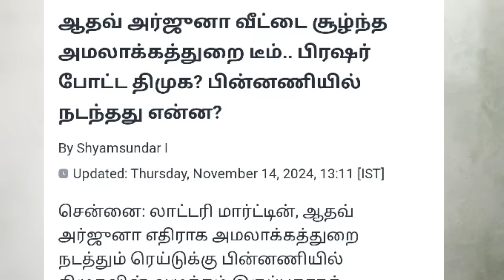E.D-ஆல் சுற்றி வளைக்கப்பட்ட லாட்டரி மார்ட்டின் மற்றும் ஆதவ் அர்ஜுன்-கைப்பற்றப்பட்ட கோடிகளின் பின்னணி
அமலாக்கத்துறை ரெய்டு லாட்டரி மார்ட்டின் ஆதவ் அர்ஜுனுக்கு  சிக்கல்